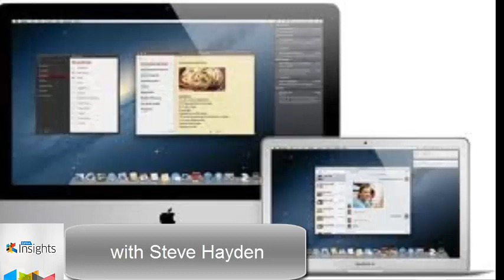Ephlux Insights with Steve Hayden on brands